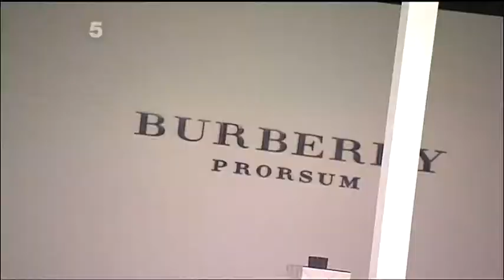OK TV Sian Welby reports from the Burberry fashion show in London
It's london fashion week and Sian Welby reports from the red carpet for OK!TV on channel 5